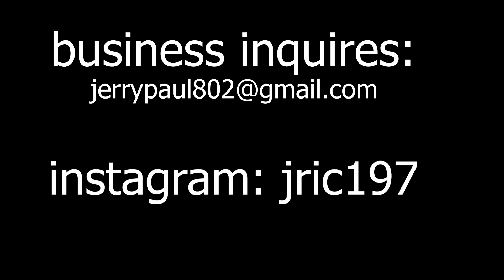Kpop Fan Guess TWICE songs | Guess The Kpop SONG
a korean kpop fan guesses twice songs in the episode of guess the kpop song

Note: The Gear I Use Are Linked Below

Mic: Takstar Shot Gun Mic